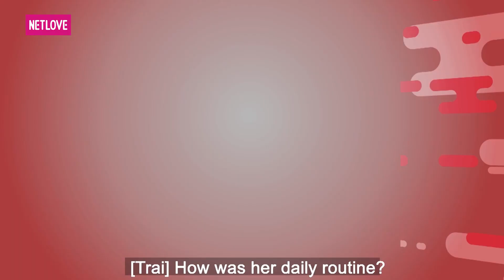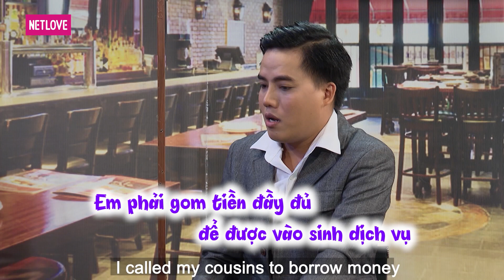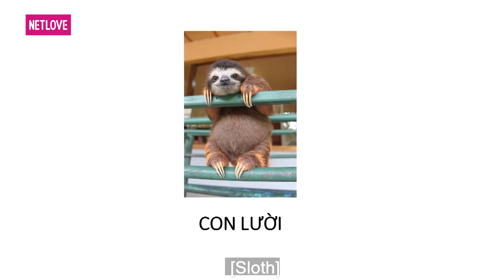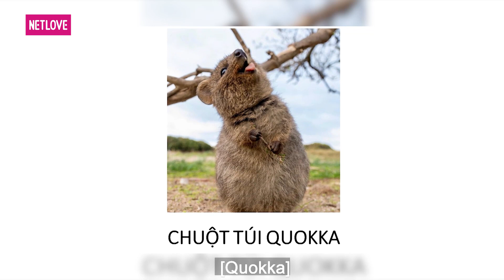Các Ông Bố Nói Gì - Tập 42: Ốm nghén ăn cả xe sầu riêng, Duy Khương lần đầu tiết lộ chuyện vợ chồng